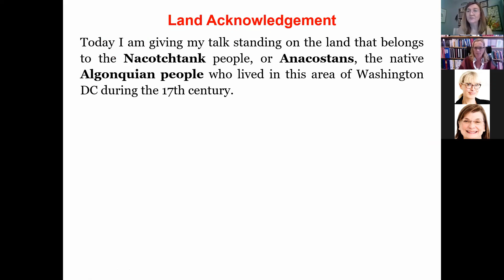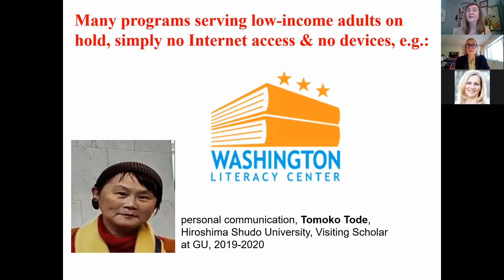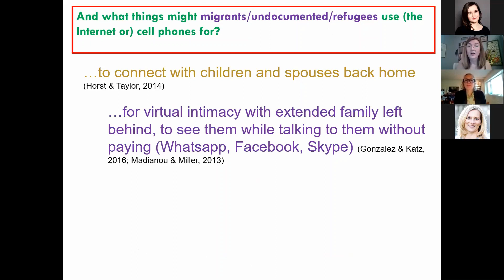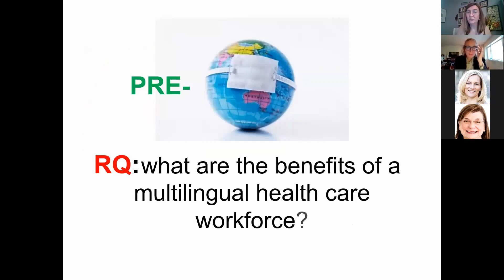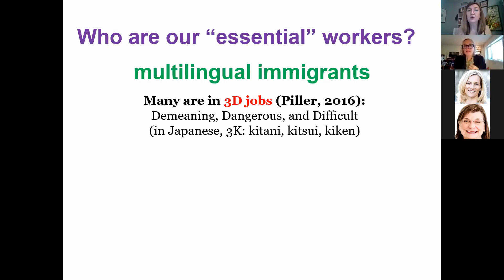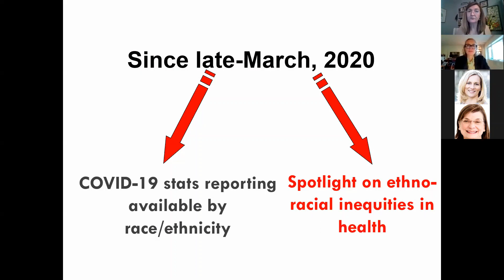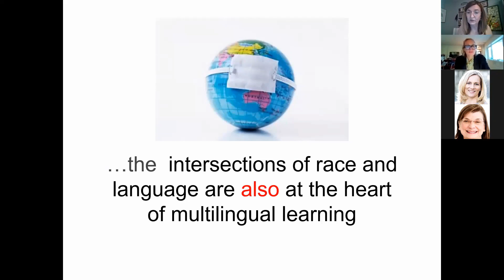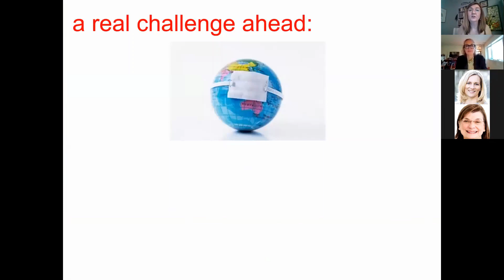Language Learning in a Post-COVID WORLD: Dr. Ortega (Georgetown University & IMS Faculty Director)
The Initiative for Multilingual Studies at Georgetown University thanks MultiLing, the Center for Multilingualism in Society Across the Lifespan at the University of Oslo, for allowing us to share this talk by Lourdes Ortega, the faculty director of the Initiative. The talk was delivered on Sep. 23, 2020, as the 8th Einar Haugen Lecture, organized each year by MultiLing to pay tribute to Einar Haugen (1906 – 1994), a pioneer Norwegian-American linguist and scholar of bilingualism and a Professor at Harvard University in the 1960-70. With the Einar Haugen Lecture, MultiLing also celebrates linguistic diversity on the European Day of Languages each year.